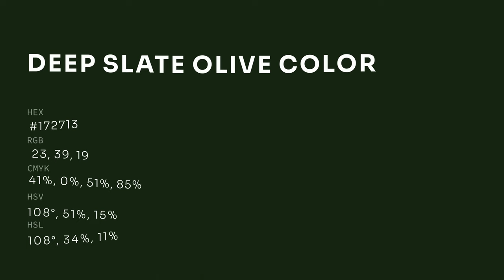Deep Slate Olive color #172713 hex color - Green color - Warm color 172713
What color is Deep Slate Olive ? #172713 hex color - Green color - Warm color 172713

Hex #172713 Color Code is also known as Deep Slate Olive color.